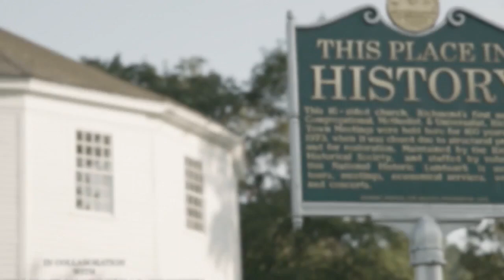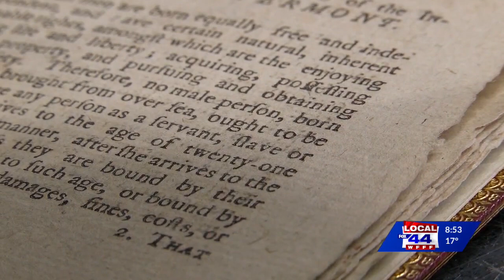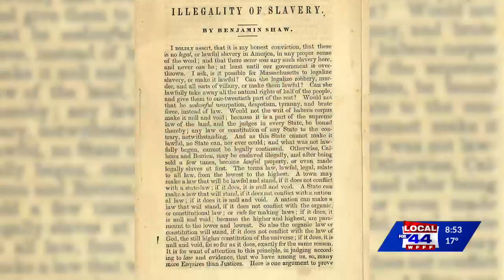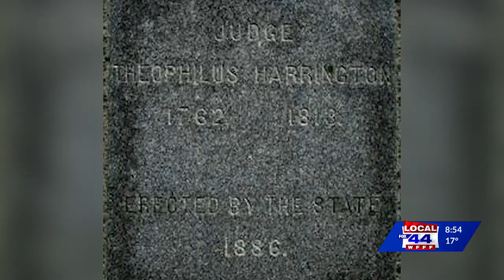This Place in History: Justice Theophilus Harrington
A gruff, rough-around-the-edges member of Vermont's Supreme Court made a lasting impression on the global abolitionist movement after a court case in which a slave owner came to Vermont to try and recover an enslaved person who had escaped from New York. Vermont's constitution explicitly banned adult slavery, and Justice Theophilus Harrington was reported to have said during the case that a bill of sale wasn't enough proof of ownership, only a bill of sale from "signed by God Almighty Himself" would be sufficient.

Vermont Historical Society Executive Director Steve Perkins and ABC 22 & Fox 44 Anchor Mike Hoey head over to Clarendon to learn more about Harrington and his legacy.

This Place in History is produced in partnership by ABC 22 & FOX 44 and the Vermont Historical Society.